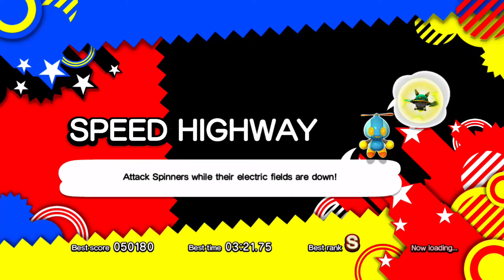Sonic Generations [4] Speed Highway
Uploaded by: benny1749